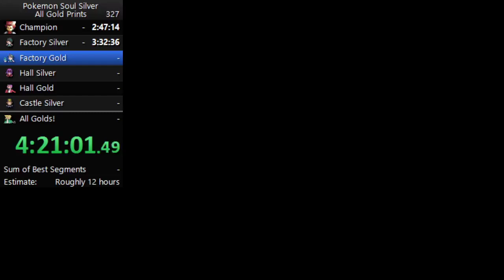Aim from the Horn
Not even the first time I've had this exact death this week.